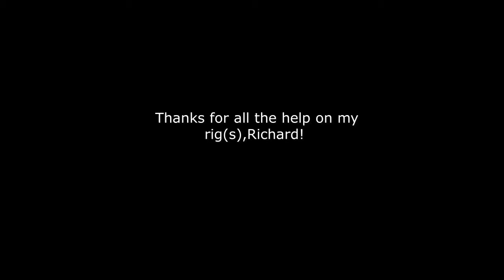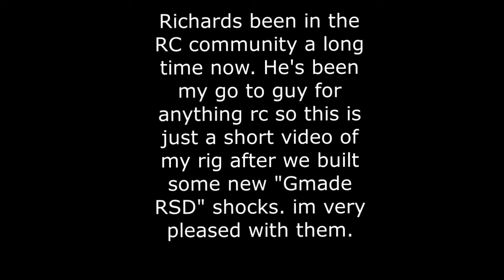Rc Suspension And Rebound Video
Thanks to my awesome friends for all the help and support! Richard, Justin, and Robert!
song: bossa uh by ivy league